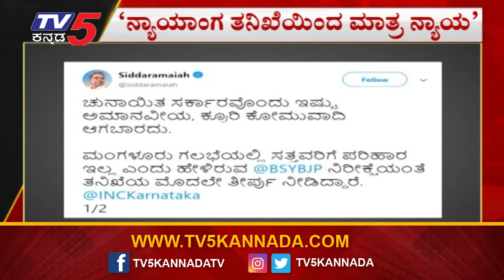ಬಿಎಸ್​ವೈ ತನಿಖೆಯ ನಾಟಕ ನಿಲ್ಲಿಸಿ..! | Siddaramaiah Slams BS Yeddyurappa | TV5 Kannada